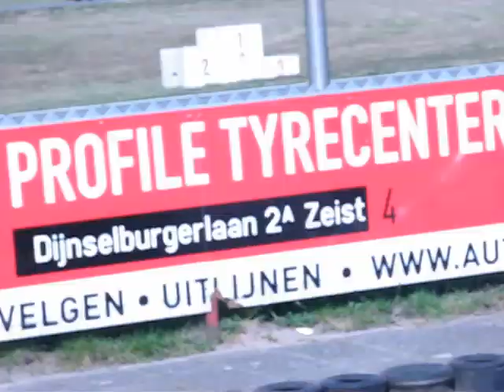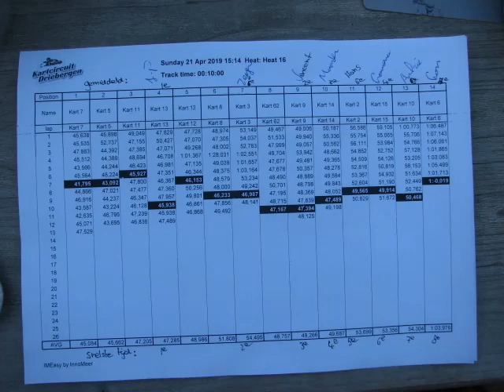Paasbrunch en Karten in Driebergen 21 april 2019